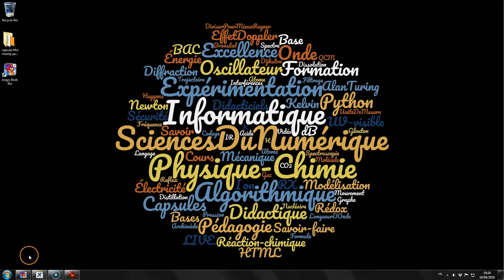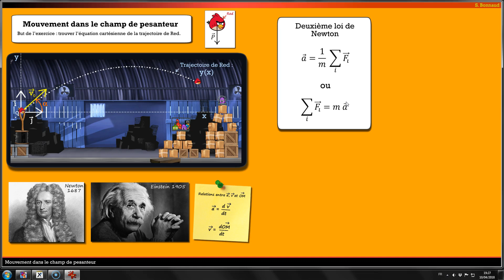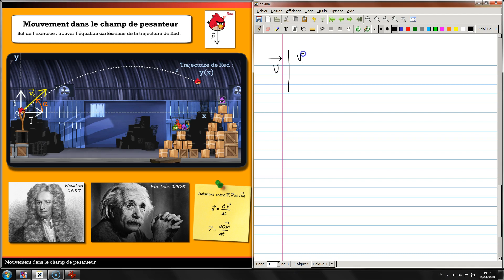#31 MOUVEMENT dans le CHAMP DE PESANTEUR, EQUATIONS HORAIRES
Comment déterminer l'équation cartésienne de la trajectoire, et les équations horaires du mouvement ? Joue avec Angry birds ! Influence des conditions initiales sur le mouvement.